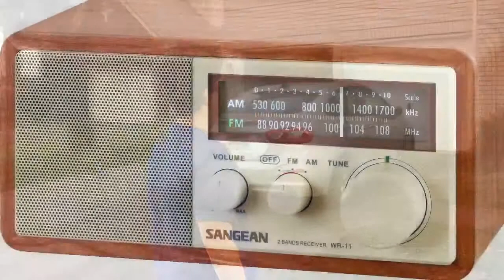The Book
What effect will "The Effects of Technology" have on society?